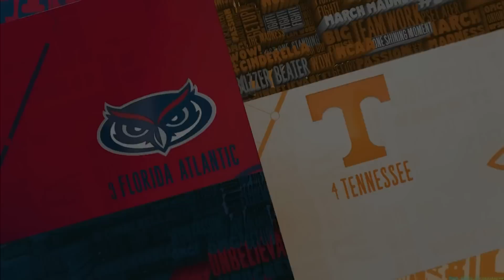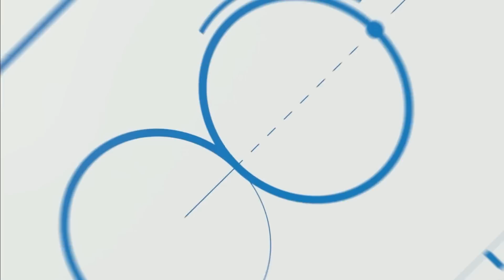FAU vs. Tennessee - 2023 NCAA men's Sweet 16 | FULL REPLAY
After trailing at the half, FAU outscored No. 4 seed Tennessee by 12 in the second half to complete the upset in the 2023 NCAA men's tournament Sweet 16. Watch the full game replay here.